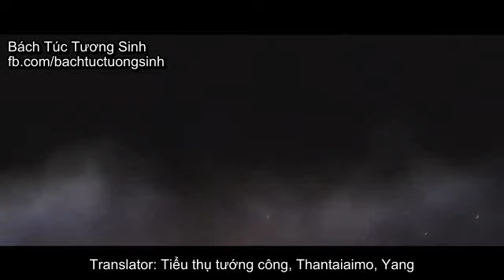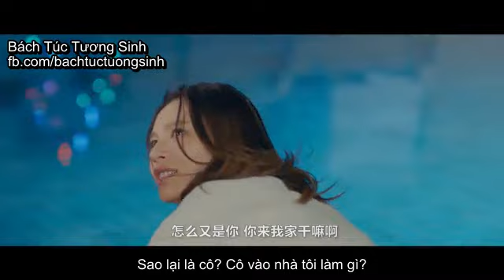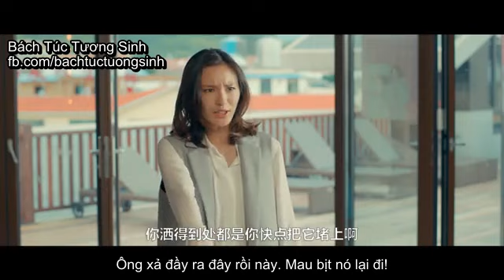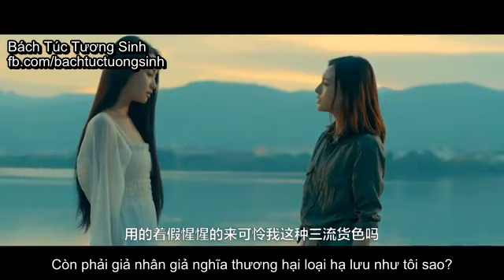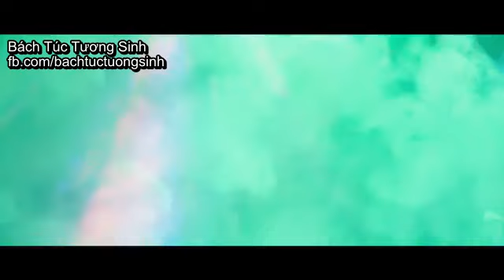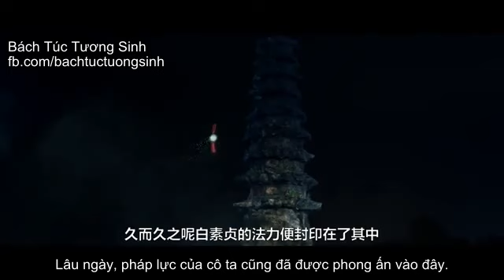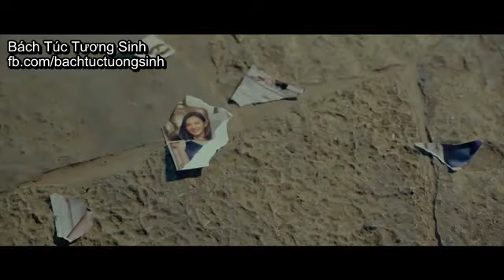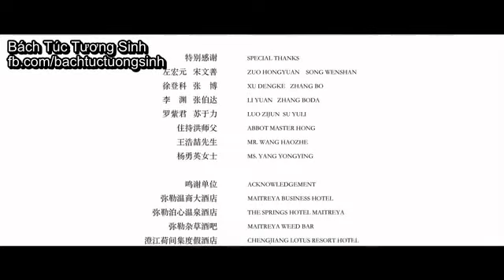[ Phim Bách Hợp ] Bạn Gái Tôi Là Bạch Xà Vietsub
Nội dung : Vẫn là chuyện tình lãng mạn giữa Hứa Tiên và Bạch Tố Tố, kiếp này mọi chuyền đã khác rồi, sau khi Hứa Tiên đầu thai và Bạch Tố Tố trốn thoát khỏi Lệ Phong Tháp. Hứa Tiên kiếp này đã là một cô diễn viên xinh đẹp trẻ tuổi tên Hứa Huyên. Để tạo cơ duyên gần gũi, Bạch Tố Tố xả thân cứu mạng Hứa Huyên, hòng khơi dậy lại kí ức của người yêu ở tiền kiếp. Hai cô gái từ những bỡ ngỡ ngại ngùng ban đầu đã nảy sinh hảo cảm, dần dần quýnh quýt ko rời chỉ sau một tuần sinh hoạt cùng nhau. Một dịp tình cờ, Bạch Tố Tố trở thành nữ chính trong phim mà Hứa Huyên đang đóng, hai người đã có những cảnh quay lãng mạn và thú vị của "phim trong phim". Song tình cảm càng khắng khít thì càng khiến người ngoài đố kị, trong đó có kẻ yêu thầm Hứa Tuyên là Phương Như Hải, cả hai cũng gặp phải sự ngăn cản của em gái Tiểu Thanh. Sau khi Hứa Huyên bị bắt cóc, mọi chuyện mới vỡ lẽ, và Bạch Tố Tố lần nữa quyết định hy sinh chính mình để tái thiết Lệ Phong Tháp.